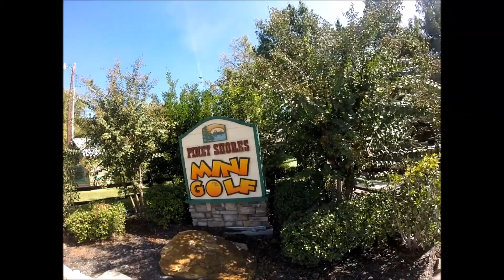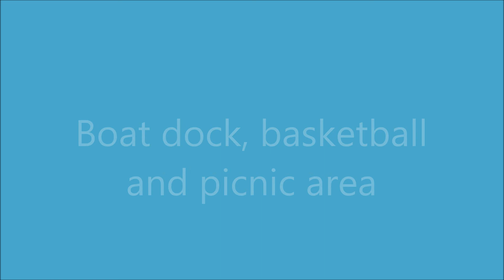PINEY SHORES RESORT CONROE TEXAS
Under new owner and new management. Love the place!